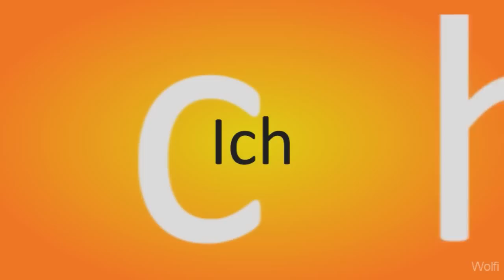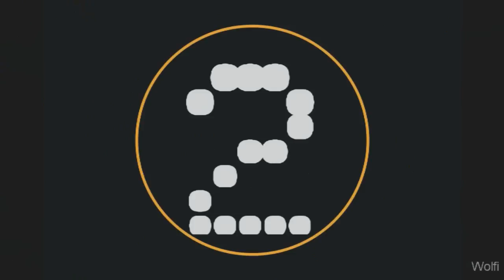Fiesta Online ~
Hallöchen :)
so mein 2 versuch zu dem Lied  :D hoffe es ist nicht wieder gespert O.o